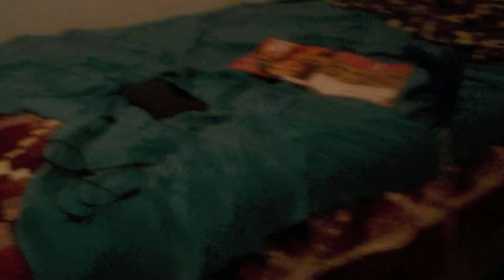The future wolf den!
I show the new place of my gaming,streaming, and possible video locations. I will also be showing the room after it's cleaned and remoddeled.